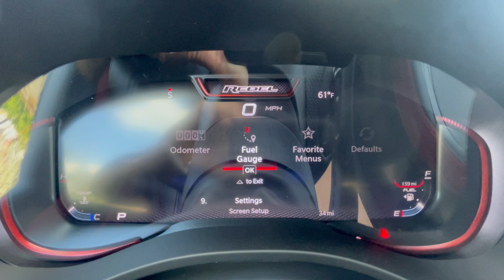2023 Ram 1500 Rebel Crew Cab 4x4 For Less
Stop by Rainier Dodge Ram in beautiful Olympia today to take a closer look at this gorgeous 2023 Ram 1500 Rebel Crew Cab 4x4. You'll fall in love with the ride and comfort of this off-road Rebel package. 12" screen? Yes. 5.7L HEMI? Yes. MOPAR running boards? Yes. Bucket front seats and remote start? Yes and yes.

A negotiable $200 document fee may be added to the sale price. Tax, title and licensing is extra. Offer expires on 4/24/2023. Vehicle is subject to prior sale.